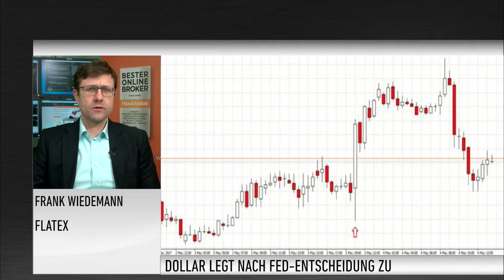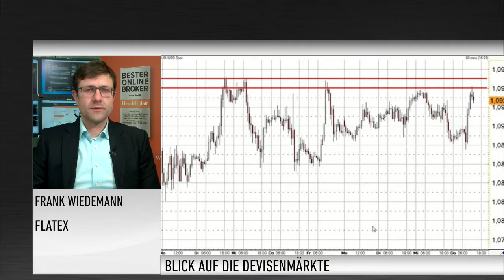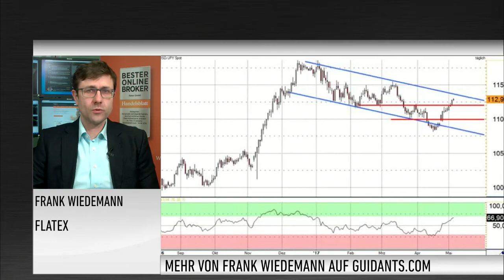Devisenexperte Wiedemann: So geht es an den Devisenmärkten weiter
Der Dollar hat auf die Fed-Sitzung gestern Abend zunächst positiv reagiert. Neuigkeiten hatte die amerikanische Notenbank allerdings nicht verkündet. Heute ging es dann allerdings schon wieder nach unten. Stattdessen legte der Euro wieder einmal zu. Frank Wiedemann von Flatex verweist auf positive Einkaufsmanagerindizes aus der Eurozone.